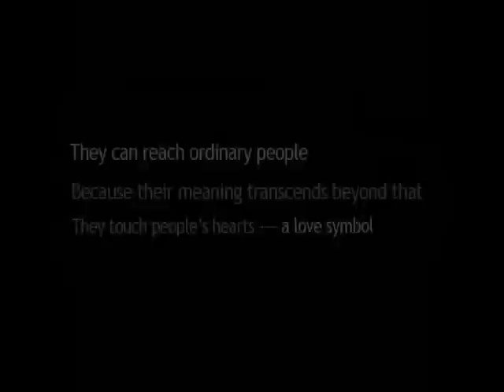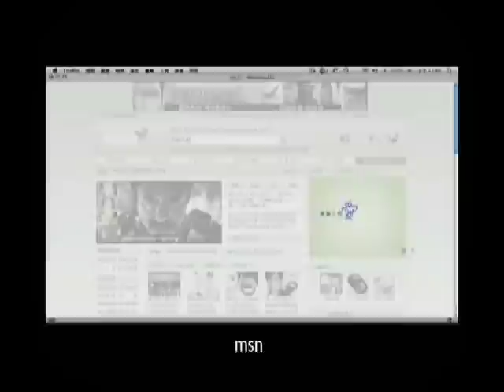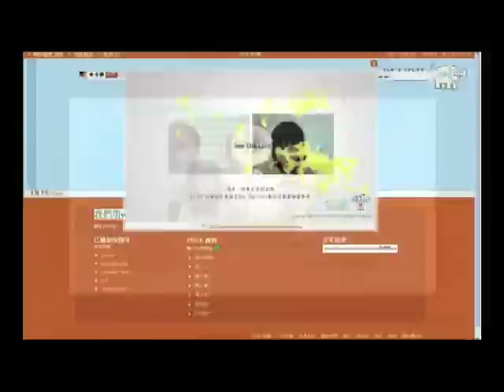Franz - See The Love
Created by Ogilvy & Mather Taiwan. The campaign won a Bronze Lion, the agency's first-ever Lion.